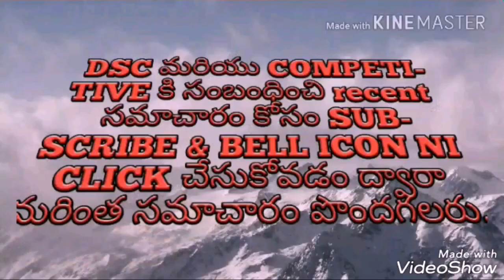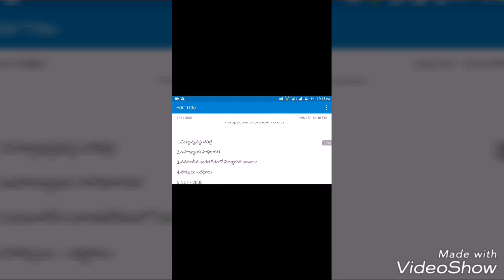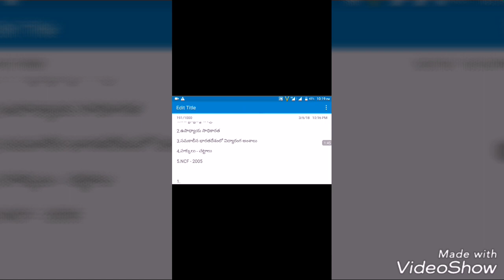Perspectives education importance in Ap Dsc syllabus | 2018 | telugu | bhaskar